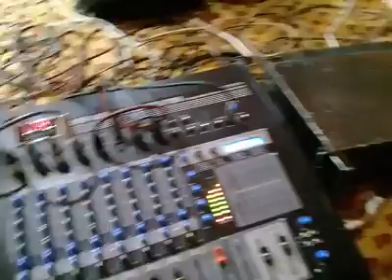Mafil program singer Shahid Nazir awan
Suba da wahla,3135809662